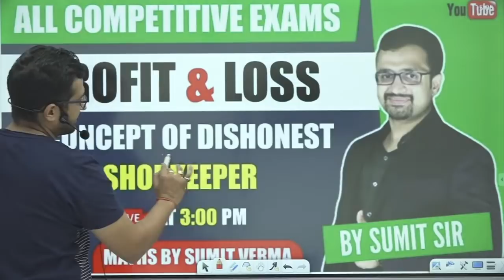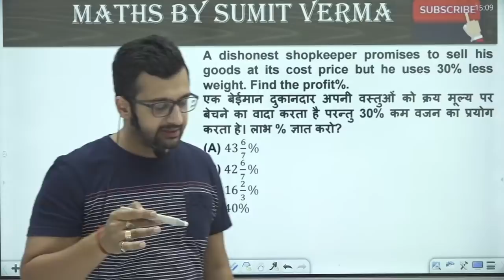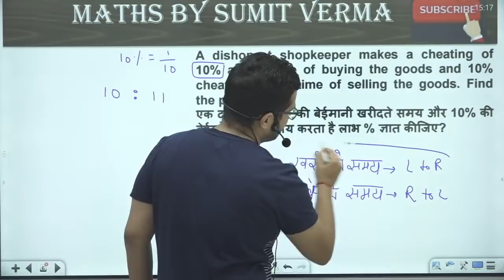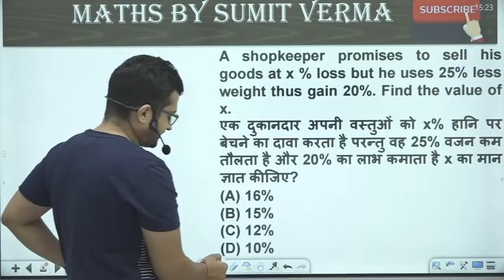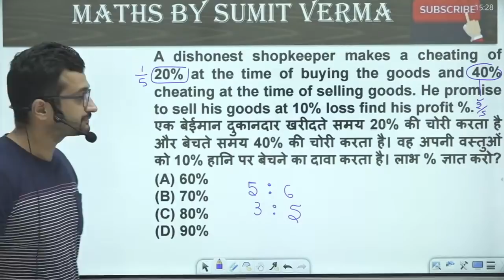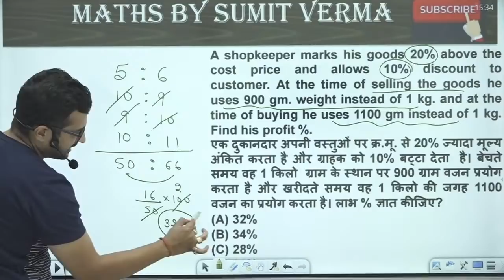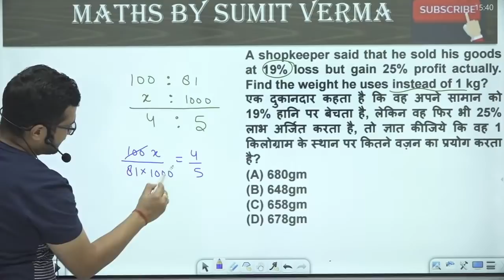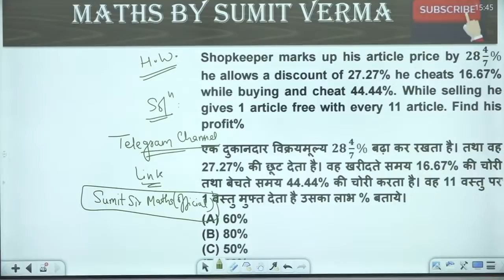LIVE🔴 | Concept of Dishonest Shopkeeper in Profit-Loss | Maths by Sumit Verma